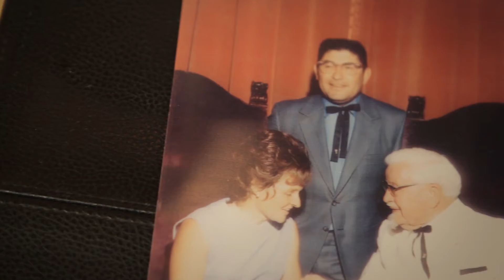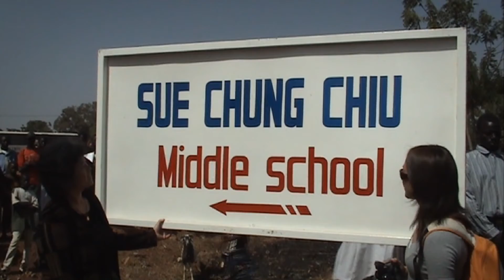2014 Thad and Alice Eure Ambassador of Hospitality Award Winner: Jackie Trujillo